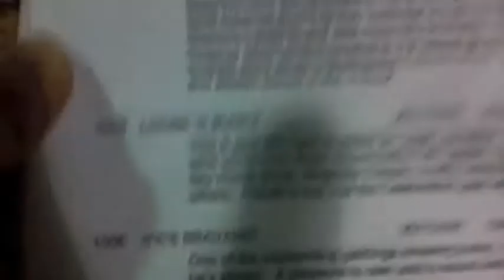After Christmas Sale High Selling TWH Tennessee Walking Horse JFK's Bravado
JFKs Bravado.  The last horse in the sale and also the highest selling horse at the Ky After Christmas Sale in Lexington Feb. 2010